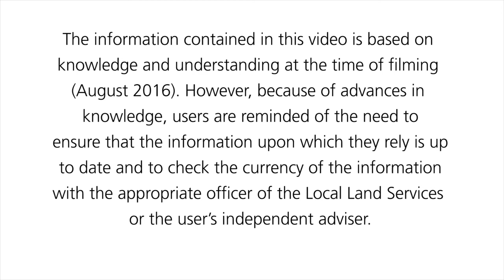Serrated Tussock Herbicide Resistance: What are the options?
Tony Cook is a technical specialist in weeds. He has 25 years' experience in weed research for NSW Department of Primary Industries.

Contents:
- what is herbicide resistance
- how does flupropanate (key chemical for serrated tussock control) work
- how we’ve got flupropanate resistance
- implications of resistance
- alternative treatments
- how best to use these treatments.

A big thank you to the Central Tablelands LLS-NSW State Government for permission granted to the VSTWP to use this video as educational material.

(Copyright: Central Tablelands LLS-NSW State Government)